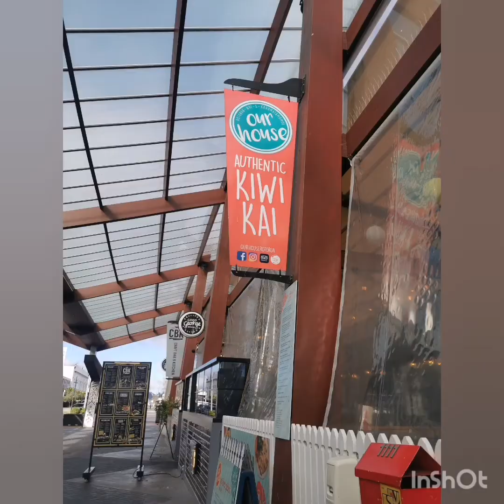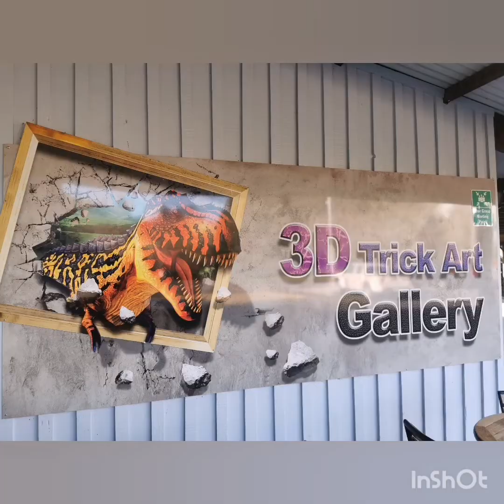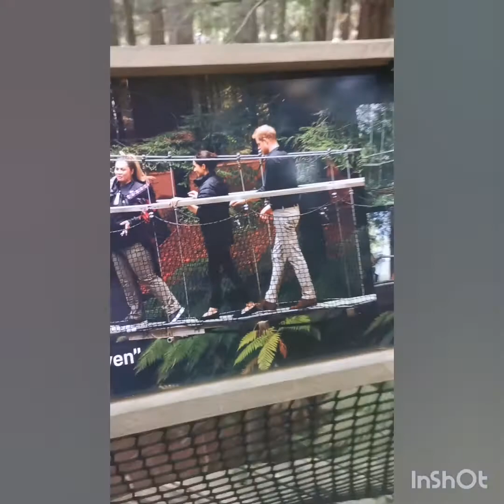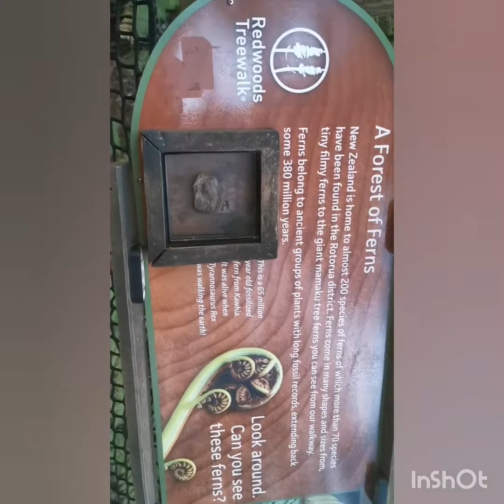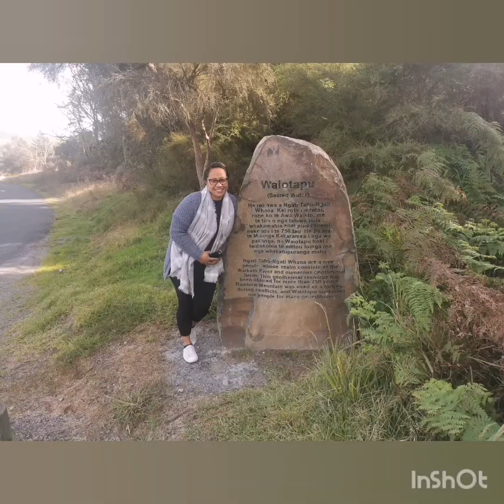Trip to Rotorua 9.07.21 - 11.07.21